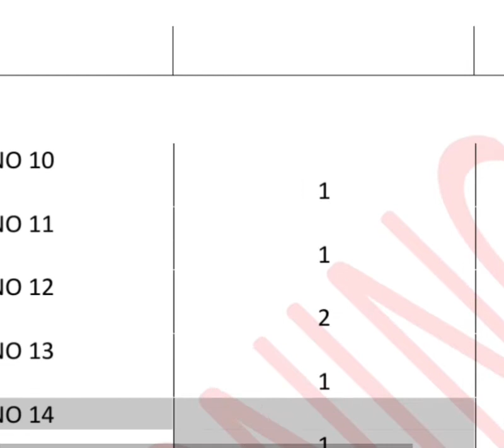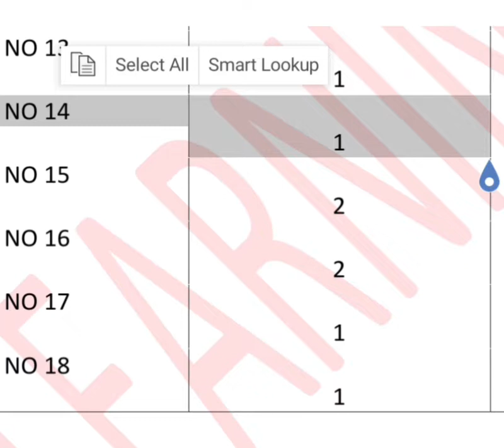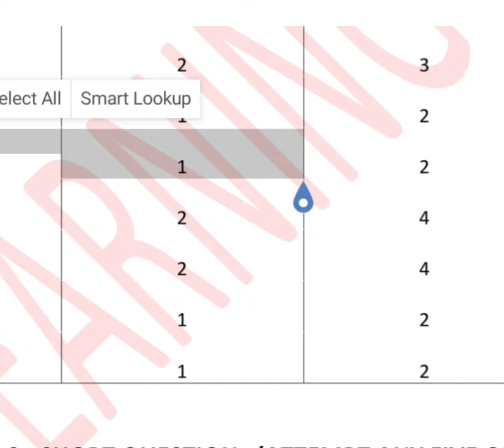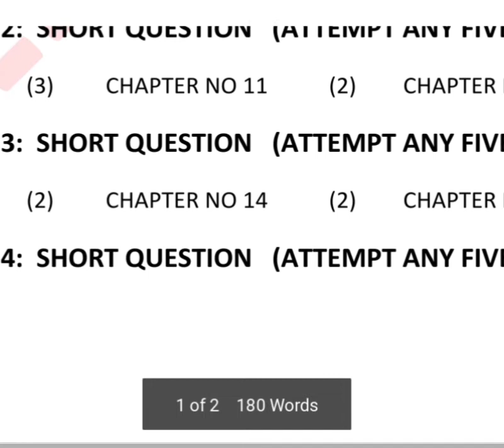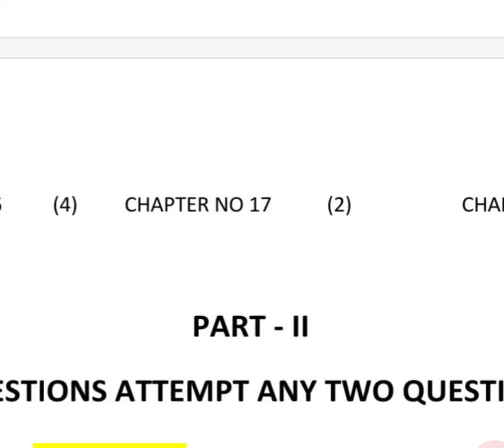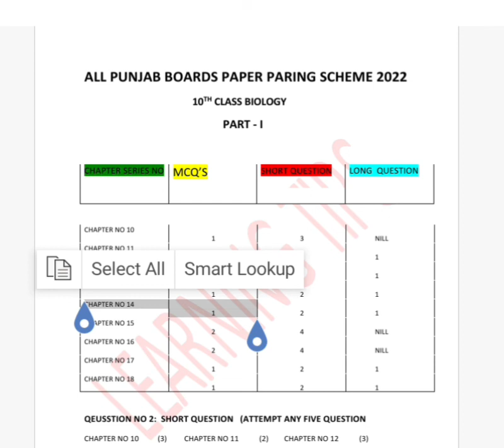Paper pairing scheme 10th class biology 2022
paper pairing scheme of 10th class 2022,
paper pairing scheme 2022,
paper pairing scheme 2022 class 10,
9th class paper pairing scheme 2022,
paper pairing scheme of 10th class 2022 punjab board,
paper pairing scheme 10th class 2022,
paper pairing scheme 9th class 2022